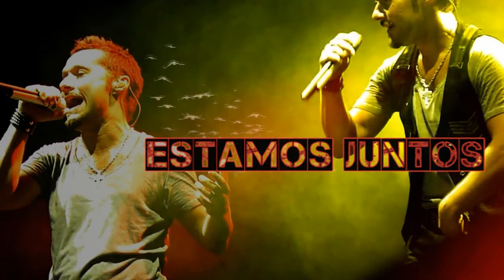Backstage "Daños Colaterales" último día de rodaje - Fundación Huesped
Viernes 9 /11/ 12  fue el último dia de rodaje de "Daños Colaterales". aqui el Video backstage de la ultima jornada ! Buena Pura Vida para tod@s !